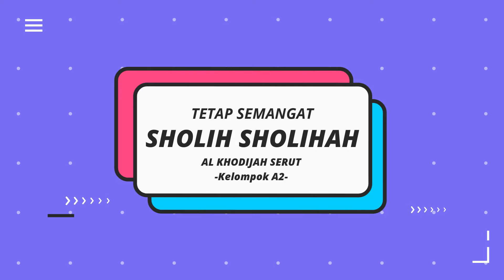Hebatnya Sholih Sholihah Al Khodijah - Kelompok A2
Menyanyikan Lagu Pantai Gemah

Tema : Rencana Liburanku
Sub Tema : Tempat Rekreasi

 Al Khodijah Team
Kunjungi linimasa kami
🎬 YouTube: TK Al Khodijah Serut